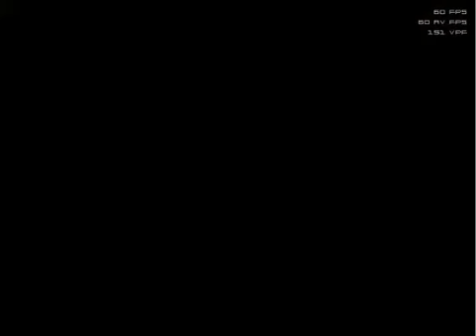wicked fate - m2u Single 12 & 17 Pump it up Arion 2.0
bueno aqui les muestro como es el theme si se puede el lunes mismo les dare la descarga